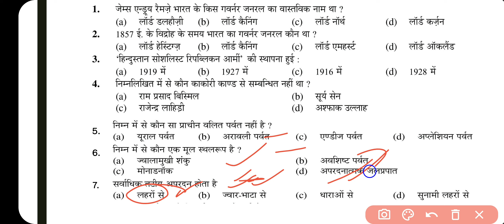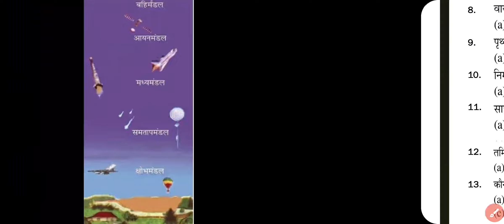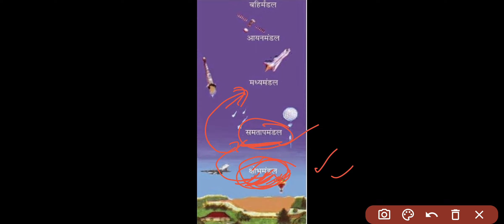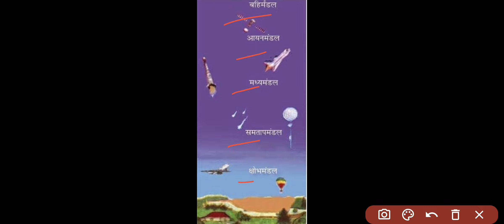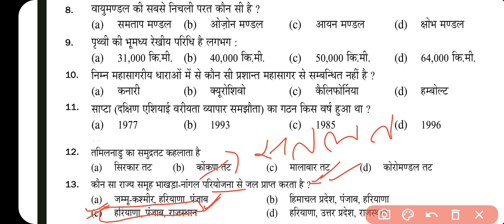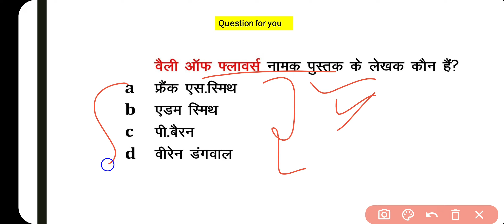DAY#4 GK || GK IN HINDI || top 15 gk || GENERAL KNOWLEDGE || GK TRICK || GK QUIZ || RAILWAY GK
gk for all competitive exam || UPSSSC GK QUIZ